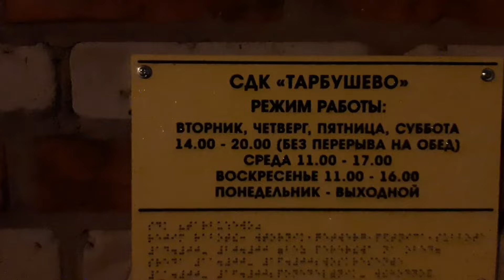НОВЫЙ ГОД 2023 ПРОДОЛЖАЕТСЯ (2 Часть): Поехали на ДИСКОТЕКУ В ДЕРЕВНЮ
1 января. Пошёл к друзьям отмечать новый год. Поехали в деревню на дискотеку